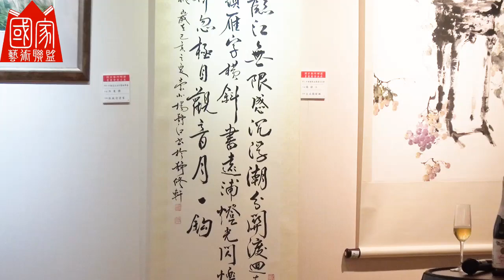2022國家藝術聯盟書畫會菁英展 莊壹竹 中華舞墨藝術發展學會理事長 致詞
🌎國家藝術網有限公司。
🌳官方LINE: LINE@vcv5491m。
🏡官方臉書: Facebook@u520art。
🚌聯絡地址: 新北市板橋區中山路二段443巷53號三樓。
😊服務項目:
⭐畫作掃描調色。
⭐畫册美编印刷。
⭐畫會網頁架設。
⭐精緻版畫輸出。
⭐網路畫展📱2D📱3D📱VR。
⭐網路畫冊。
⭐網路投票。
⭐錄影剪輯。
⭐策展規劃。